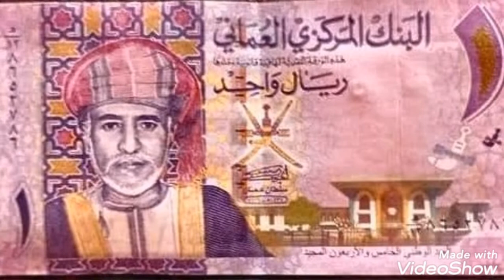1 Riyal oman note value and price